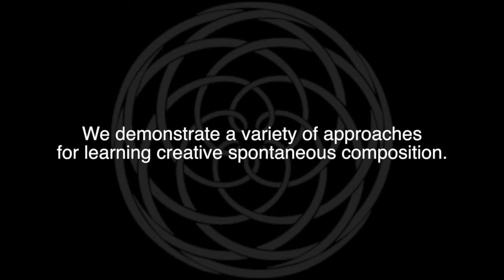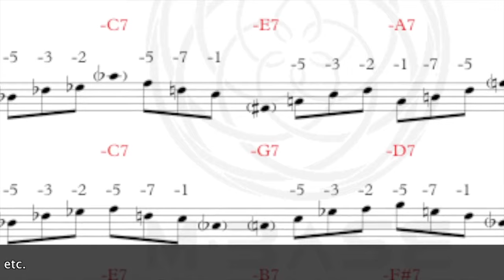M-Base Concepts Preview - Steve Coleman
Preview of Steve Coleman and friends giving instruction on spontaneous composition (improvisation). to become a part of our musical community.

Only registered members can browse our site (registration is free). You can always unsubscribe at any time, even after you view our free instructional videos. However, we hope that you enjoy the very unique information on our site and decide to remain a member.

Join our creative music community at m-base.net, if you are interested in exploring new perspectives in creative music (instructional videos, concerts footage, blogs, conference calls, etc.).